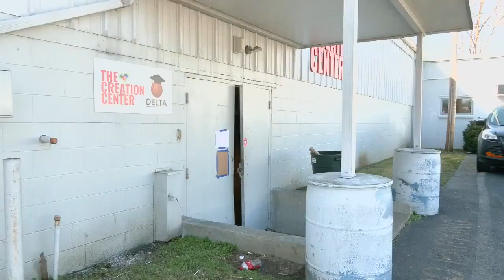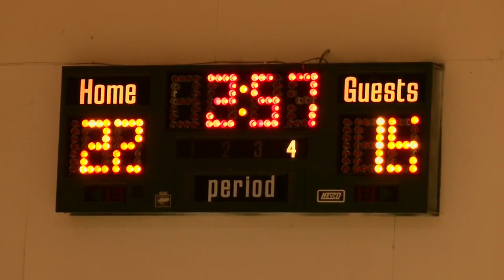LMPD connects with kids, teens over youth basketball league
A group of kids and teens looked forward to an opportunity to show off their dribbling skills and three-point shot to family and LMPD officers during youth basketball games on Saturday.

It was all part of the Louisville Metro Police Activities League, also known as PAL.